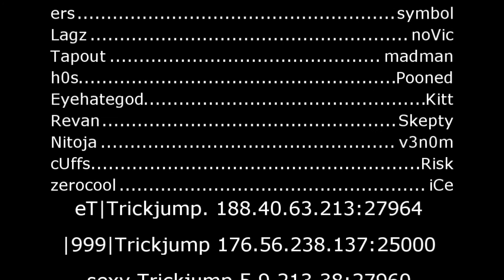Wolfenstein: Enemy Territory - DaNe on Extasy (Trickjumpmovie)